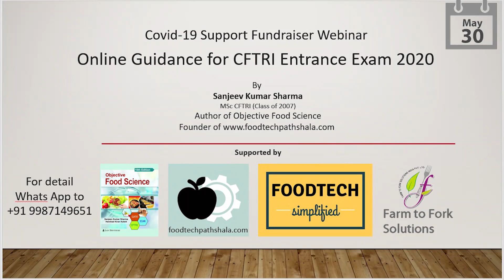CFTRI M.Sc Food Technology Exam: Fundraiser Webinar by Mr Sanjeev Sharma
Mr Sanjeev Sharma (Author of Objective Food Science, Founder of Foodtechpathshala.com & M.Sc CFTRI Class of 2007) is going to conduct a 'Fundraiser Webinar' for the students who want to appear for CFTRI M.Sc Food Technology Examination in 2020. Since this is a fundraiser webinar, you'll have to donate an amount of Rs. 100/Rs. 200/Rs. 500 to attend the webinar on 30th May from 4:00-5:00 PM.

Some FAQs regarding the exam will be discussed in the webinar.

Take a screenshot after completing the payment and send it to the same contact.

CFTRI Mysore Food Technology | CFTRI Mysore | CFTRI Entrance Exam 2019 | CFTRI Mysore courses | CFTRI exam | CSIR CFTRI | CFTRI news | CFTRI M.Sc admission criteria | Areeb Irshad